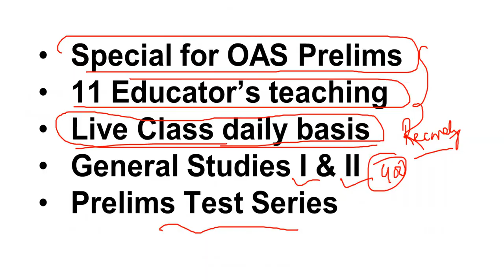How to Crack OAS Prelims 2022 || Join Unacademy || OAS EXAM || Banking with Rajat